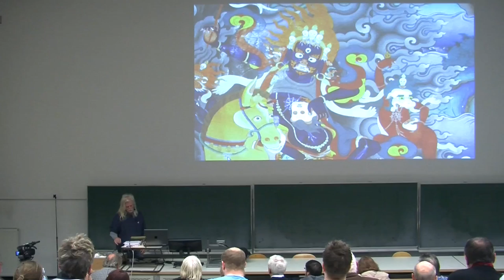Trailer: Buddhismus — Die bessere Alternative?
Buddhismus — die bessere Alternative?  Millionen Menschen auch in Europa schwören darauf. Doch was steckt wirklich dahinter? Wofür gib es 16 Höllen? Und was bedeutete die Lama-Herrschaft für das gemeine Volk von Tibet? Darüber sprechen wir mit Georg Fischer, Vajrayana-Buddhist, Helmut Tauscher, Tibetologe und Buddhismuskundler, sowie Karl Linek, Religionskritiker.